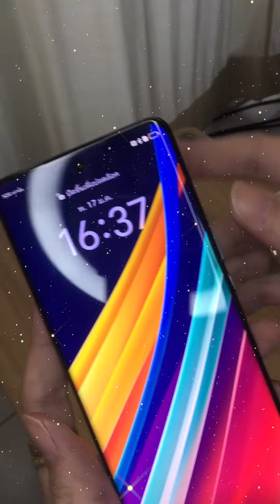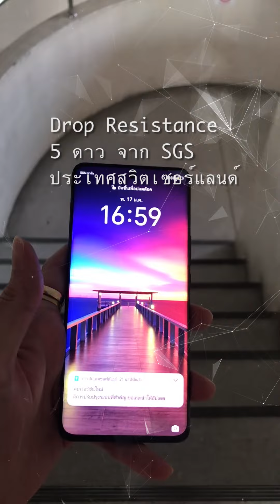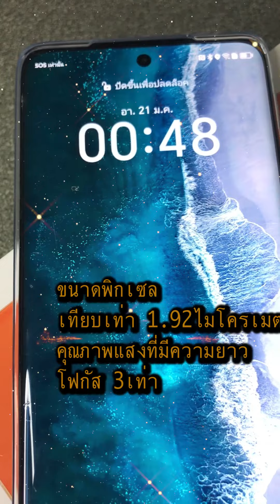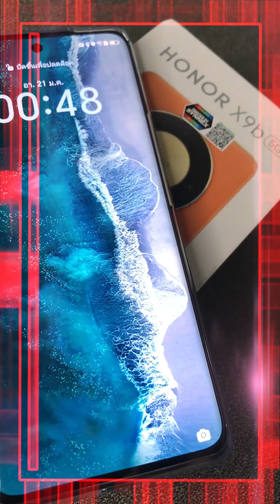รีวิว HONOR X9b มือถือสุดแกร่ง พร้อมชน ทนกระแทก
CPสมิงกับของดีย์รับต้นปี!!! มือถือทนจัด HONOR X9b

📍เริ่มวางจำหน่ายวันที่ 12 มกราคมนี้เป็นต้นไป ที่ BaNANA AIS TG Fone Jaymart และ ร้านค้าตัวแทนจำหน่ายทั่วประเทศ